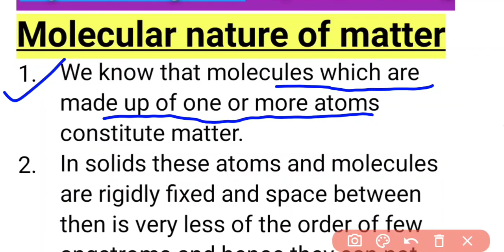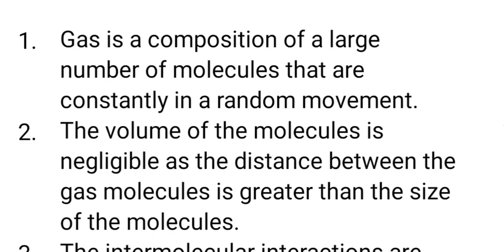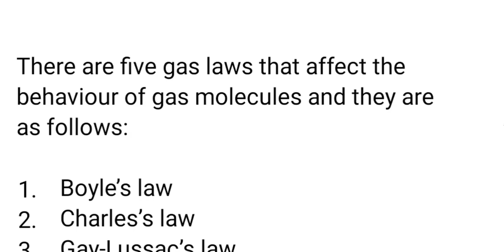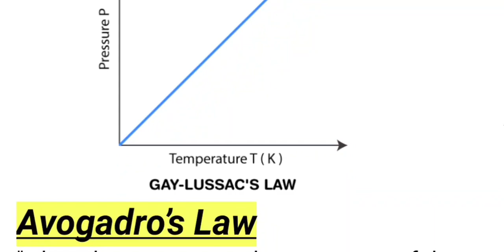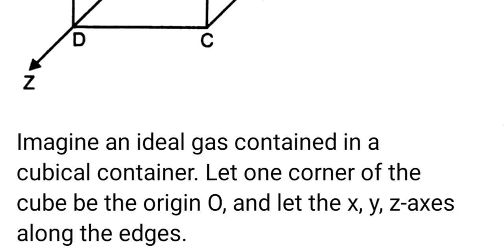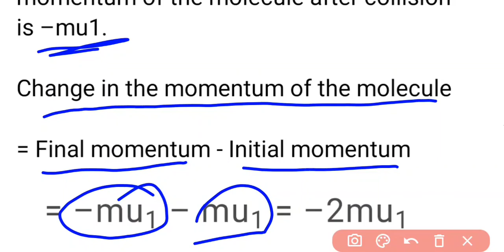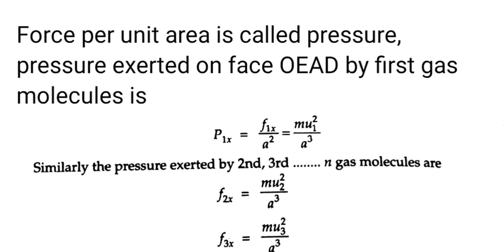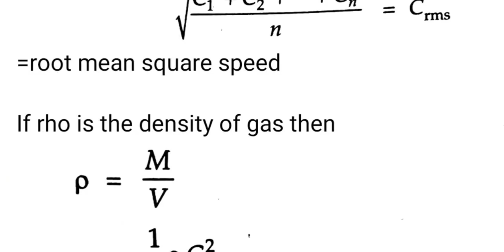Video 1||Kinetics Theory ||Physics 11th Chapter 13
Video 1||Kinetics Theory ||Physics 11th Chapter 13||PHYSICS ,EDUCATIONAL VIDEO AND CLASSES, Molecular nature of matter, Behaviour of Gases, Pressure Of An Ideal Gas, root mean square